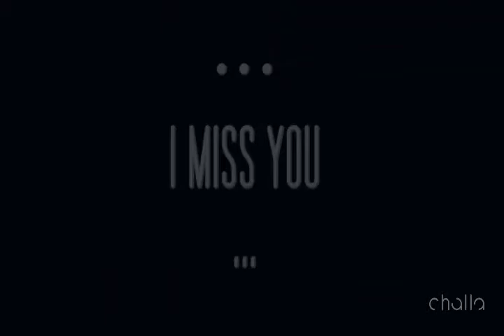I MISS Utemplate video | non copyright background and music | watch and get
Hello Friends!!!

Welcome to watch and get..
Get your desired videos,backgrounds,music,templates,clips,status here.

You can use this background video and music .It is a non copyright content .You are free to use this ..WE CAN make background videos on demand also..Like and subscribe our channel.

Regards
WATCH AND GET

•BEST NON COPYRIGHT BACKGROUNDS
•FREE MUSIC
•love background
•Free templates